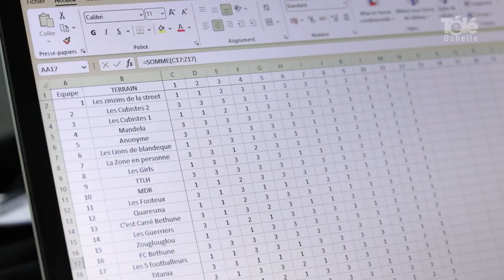La finale de l'Ufostreet à l'Arena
[ REPORTAGE ] 🎥🏸 𝗟𝗮 𝗳𝗶𝗻𝗮𝗹𝗲 𝗱𝗲 𝗹'𝗨𝗳𝗼𝘀𝘁𝗿𝗲𝗲𝘁 𝗮̀ 𝗹'𝗔𝗿𝗲𝗻𝗮

Organisée par l'Ufolep 62, la finale du tournoi Ufostreet a eu lieu à l'Arena Stade Couvert de Liévin samedi 3 juin. 200 enfants en compétition et 40 équipes qui voulaient coûte que coûte décrocher leur ticket pour la finale nationale qui se tiendra à Paris début juillet.